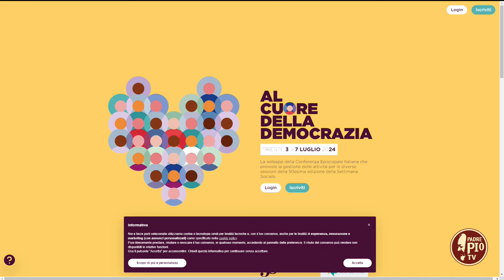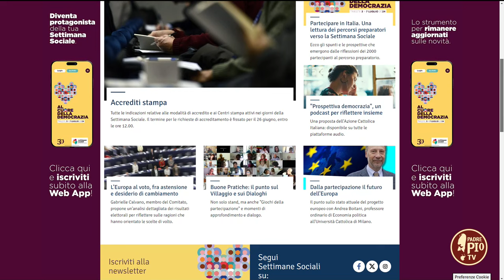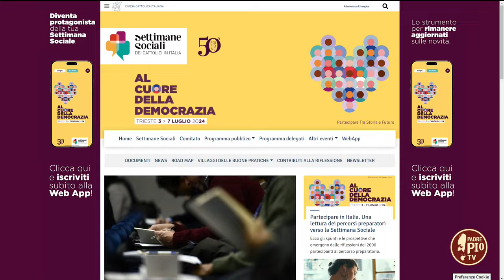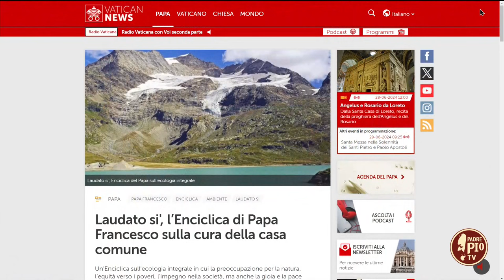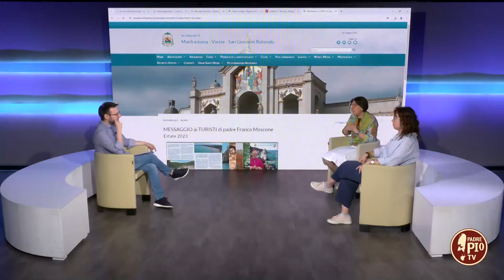Verso la Settimana Sociale dei Cattolici in Italia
Maria Stella Alemanno e Annapaola Bisceglia, della comunità Laudato Si’ di San Giovanni Rotondo, introducono le tematiche dell’appuntamento che vedrà riunita la Chiesa italiana a Trieste.